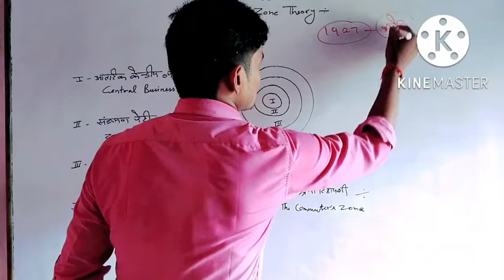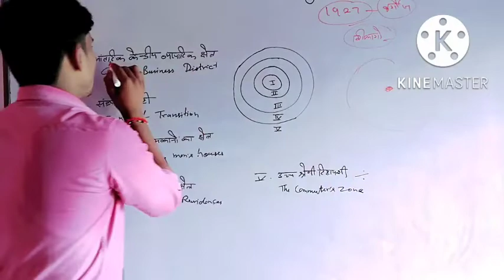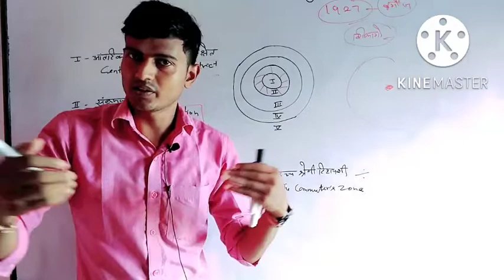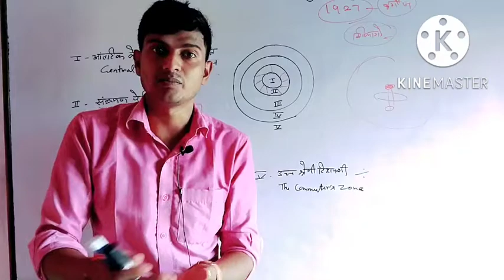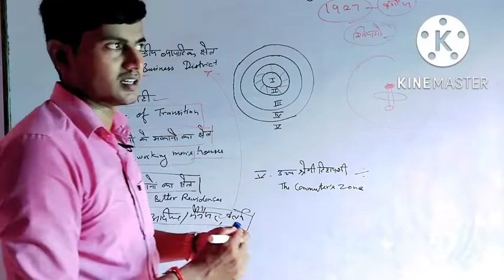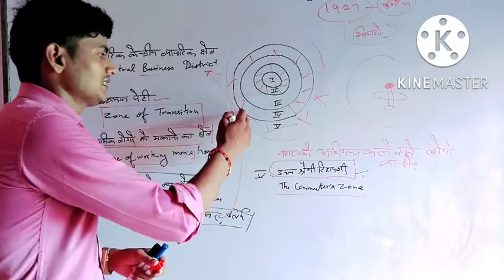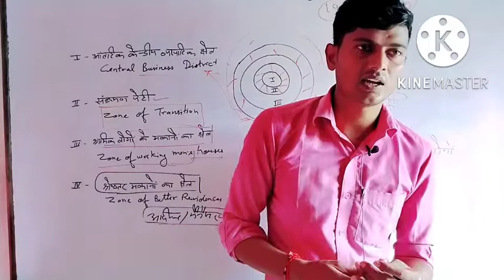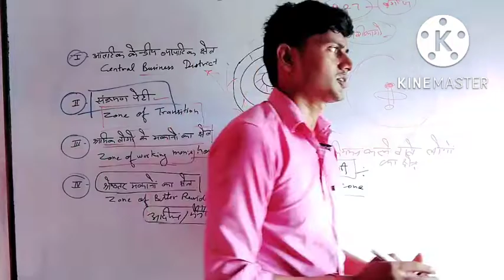संकेंद्रीय वलय सिद्धांत | Concentric Zone Theory | क्रैश कोर्स for NET/PGT/TGT